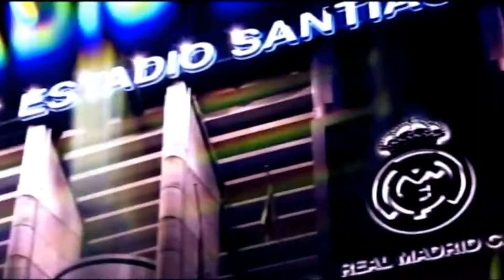Hala Madrid! | Real Madrid 2010-2011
Some of my favorite goals & moments from the 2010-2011 season, and also the heart-wrenching ones. The highs & lows of being a Madridista.